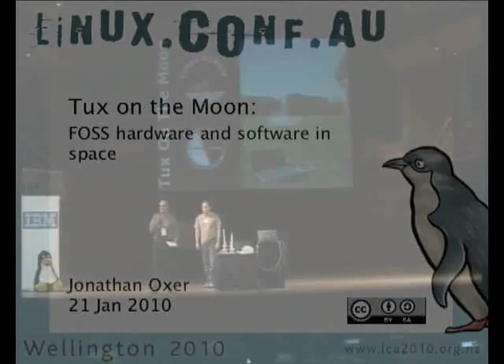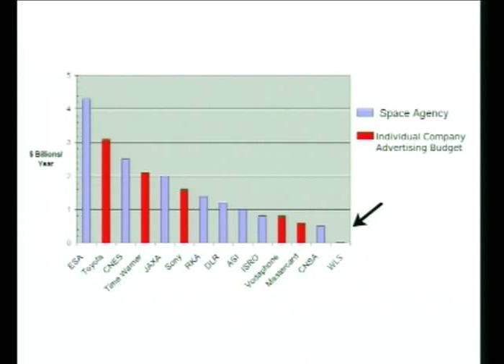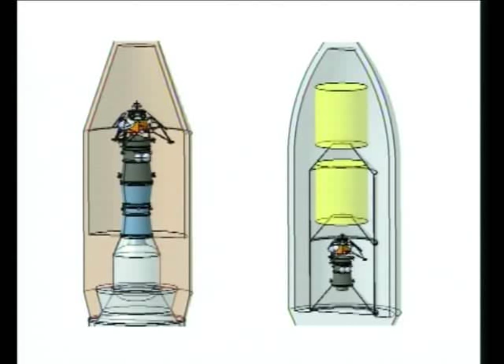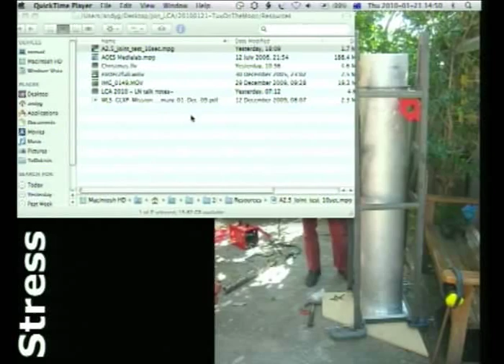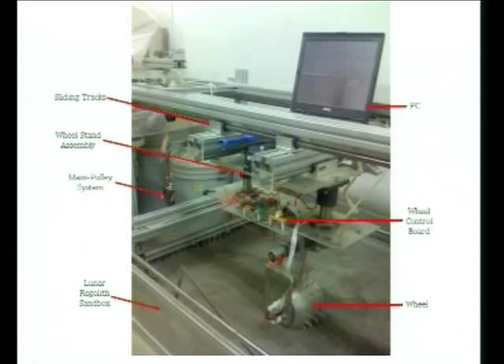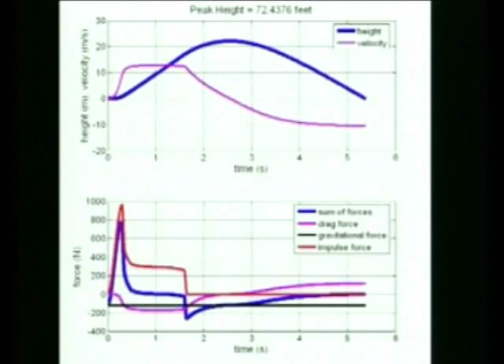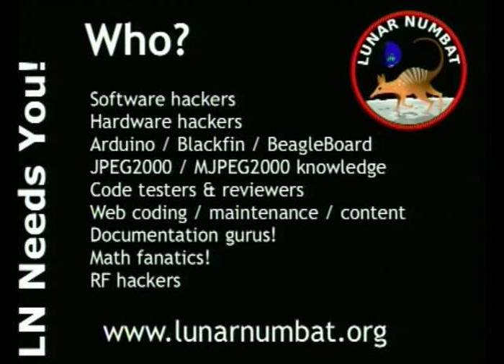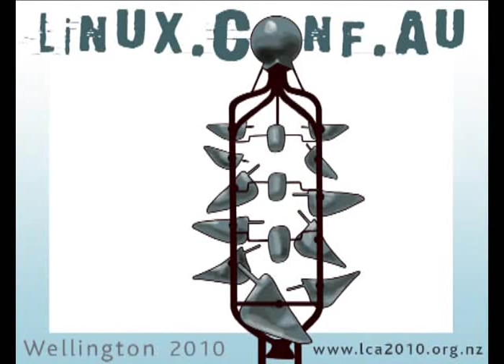Tux on the Moon: FOSS hardware and software in space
Presenter(s): Jonathan Oxer

The Ansari X-Prize generated a flurry of activity around technology development related to reaching Earth orbit at low cost, culminating in the first ever privately-funded manned space mission with the successful flight of SpaceShipOne in June 2004. Since then the Google Lunar X-Prize has raised the bar and generated a huge amount of interest and activity relating to technology designed to reach Earth's moon without government funding or assistance. Many teams around the world are working right now on building the technology required to put a rover on the moon and claim the prize for themselves.The idea of a group of enthusiasts getting together to plan, build, and execute their own moon mission seems like something out of a fairy tale, but it's happening right now with the White Label Space team who have taken a very pro-FOSS approach to space technology. A joint Australia / New Zealand group called Lunar Numbat is working as part of the WLS team to design, develop, and deliver a number of mission-critical subsystems, including:Throttle control electronics and software for a brand new continuously-variable rocket motor to be used in future AUSROC launches and possibly the WLS lunar lander.A radar altimeter built on software-defined radio technology.Video compression and transmission system to maximise the effectiveness of the limited uplink bandwidth from the lunar lander.Prototype avionics system with associated orbital mechanics calculations and flightpath simulations.All technology developed by the Lunar Numbat team is released under Open Source licences.This talk will provide an overview of the current development status of the various subsystems, and will touch on issues relating to developing systems in an environment of strict regulation, stringent testing, where software "failure modes" include your hardware being scattered across the sky in flaming pieces and where pre-flight checks mean literally that! It will also show how to get involved in this exciting field: there's a lot of work to do and not much time to do it in, so the more people willing to help out the better. Activities cover a broad range of disciplines and technologies, so there's bound to be a job for you.